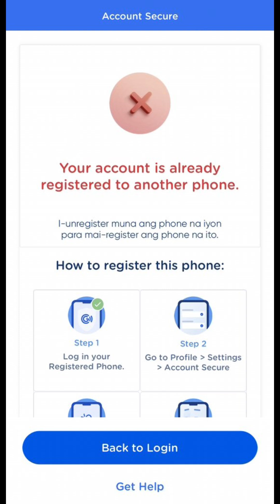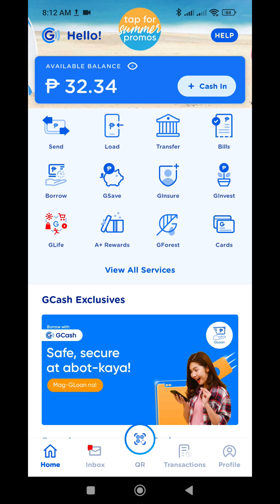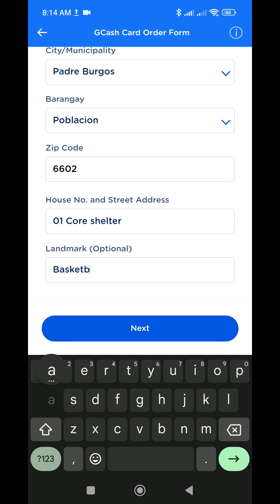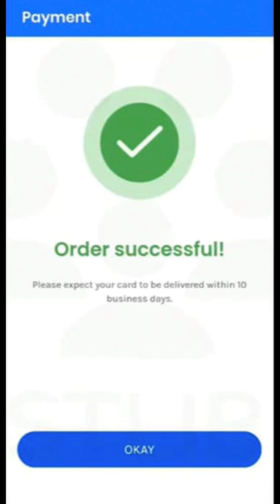PAANO MO MAKUHA YUNG PERA MO SA GCASH KUNG HINDI MO NA MAOPEN ANG GCASH ACCOUNT MO.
G-Cash Problem..
“Your account is already registered to another phone,”